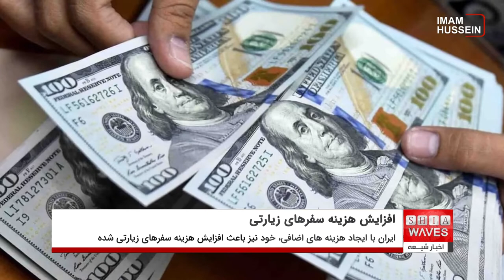افزایش هزینه سفرهای زیارتی با گران شدن دلار در ایران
برقراری سفرهای زیارتی به عتبات از سال گذشته با افزایش هزینه مواجه شده و در هر دوره با توجه به بالا رفتن نرخ دلار، هزینه این سفر معنوی نیز افزایش یافته است.

هزینه سفر عتبات اوایل برقراری این سفرها در ایام کرونا که فقط امکان تشرف به عراق به صورت هوایی وجود داشت، هشت میلیون و ۵۰۰ هزار تومان بود که در هر دوره با گرانی نرخ دلار، هزینه این سفرها نیز بالا رفته است؛ تا جایی که حتی با وجود اینکه هزینه سفر عتبات در دوره پس از اربعین حسینی که ۱۰ میلیون و ۲۰۰ تا ۱۱ میلیون و ۵۰۰ هزار تومان بود، اکنون به ۱۰ میلیون و ۵۰۰ تا ۱۱ میلیون و ۸۰۰ هزار تومان رسیده است.

این در حالی است که متاسفانه هزینه سفر تفریحی به آنتالیا در ترکیه ارزان تر از سفرهای زیارتی به عتبات عالیات می شود زیرا دولت با ایجاد هزینه های اضافی، خود نیز باعث افزایش هزینه سفرهای زیارتی شده است.